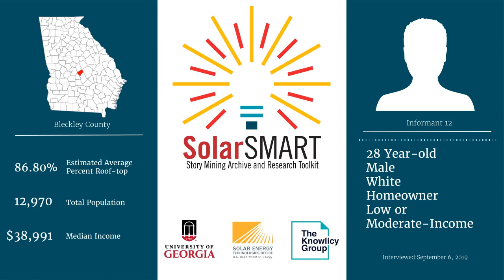SolarSMART Interview - SEA-BLECKLEY-INF12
SolarSMART Interview conducted on 9/06/2019 by a UGA Cooperative Extension Service Agent with a 28 year old white male, homeowner from Bleckley County, Georgia.